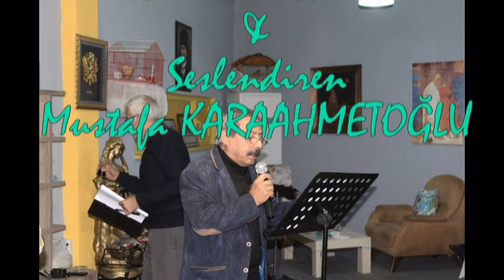VELİ EKEN SAKIN ARKAMDAN AĞLAMAYIN & SESLENDİREN: MUSTAFA KARAAHMETOĞLU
TİCARİ BİR AMACI BULUNMAMAKTADIR...